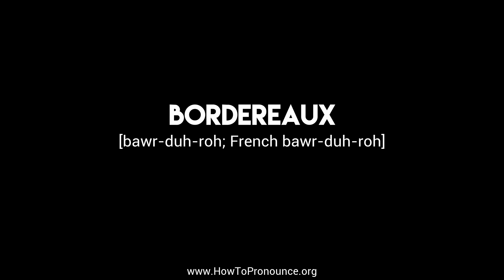How to Pronounce "bordereaux"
Learn the proper pronunciation of "bordereaux"